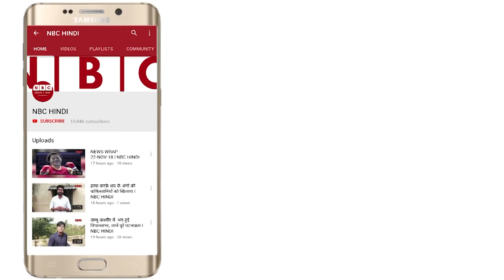एक साथ रिलीज़ 3 फ़िल्में, Box Office बढ़ी रौनक